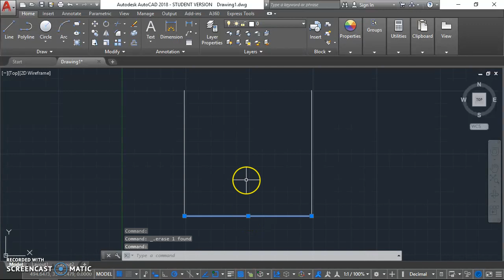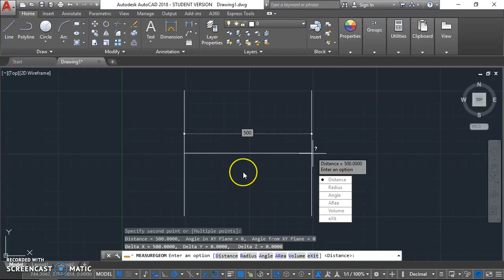AUTOCAD - 03 - FERRAMENTA DE MEDIR DISTÂNCIAS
Ferramenta simples para verificar as medidas de sua planta baixa.